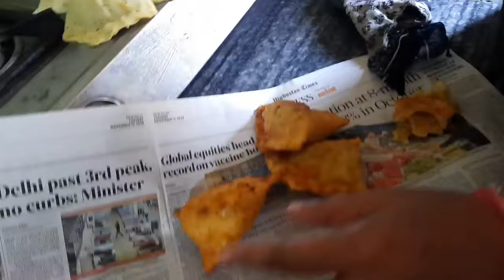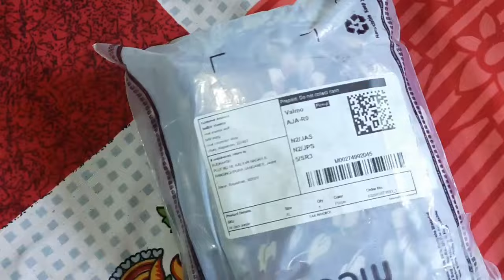Ese kholi hamne kaluram halwai shop🤝🙏😎